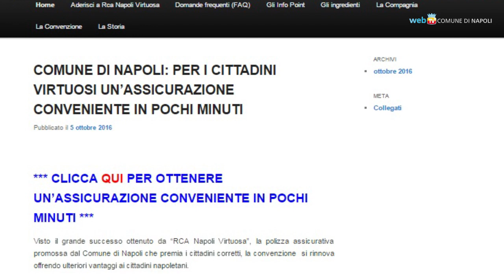Polizze RC auto, nuovi sconti con Napoli Virtuosa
Aumentano gli sconti e i servizi per le polizze RC auto con la nuova convenzione sottoscritta dal Comune di Napoli nell'ambito del progetto RCA Napoli Virtuosa.